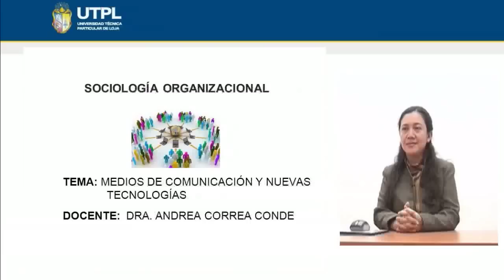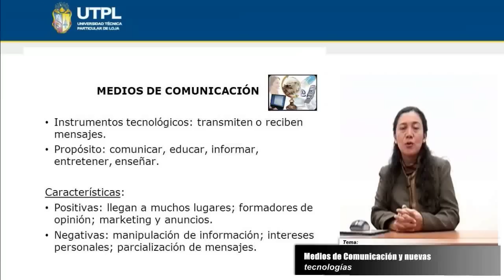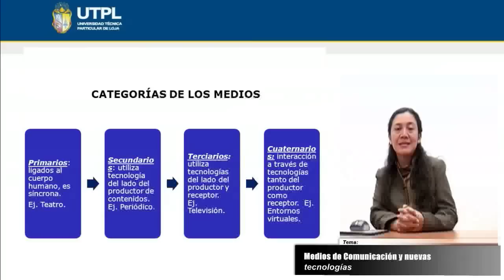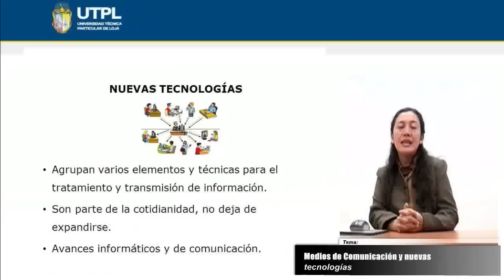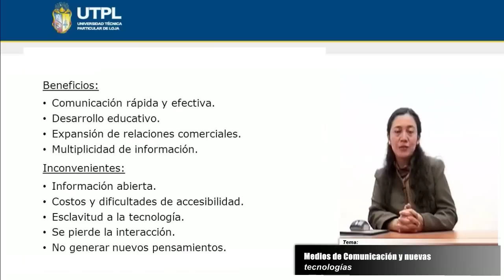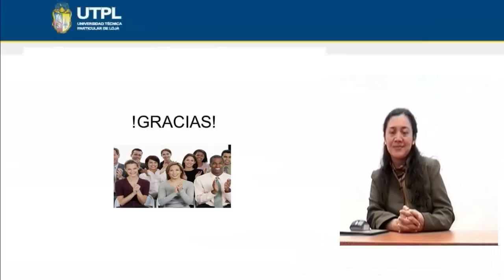UTPL MEDIOS DE COMUNICACIÓN Y NUEVAS TECNOLOGÍAS [(A.G. Y RRPP)(SOCIOLOGÍA ORGANIZACIONAL)]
Asistencia Gerencial y RR PP
Sociología Organizacional
Tema:Medios de comunicación y nuevas tecnologías
Ponente: Dra. Andrea Correa